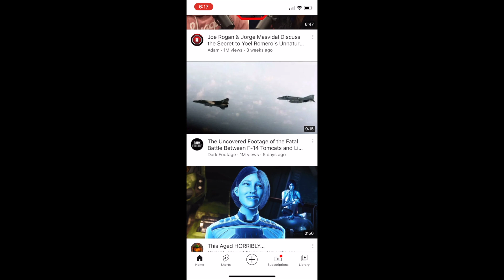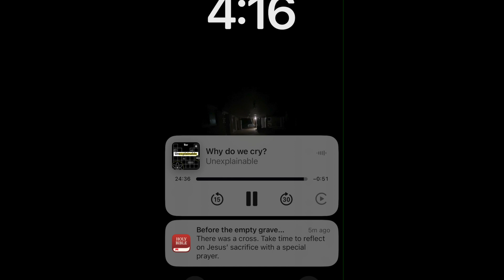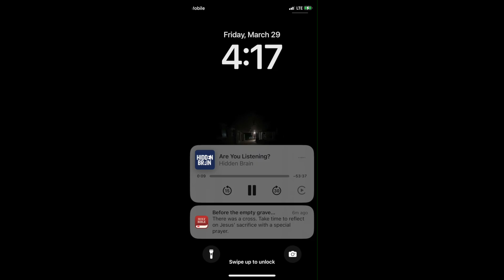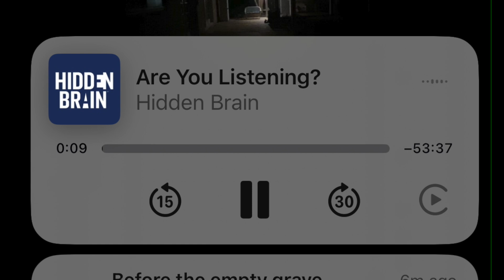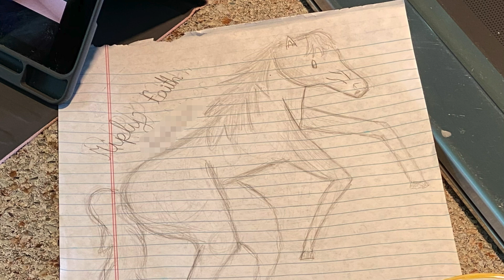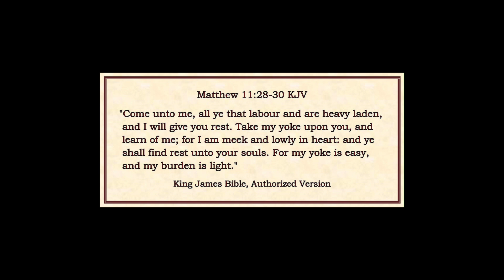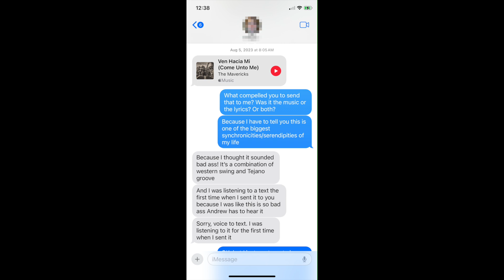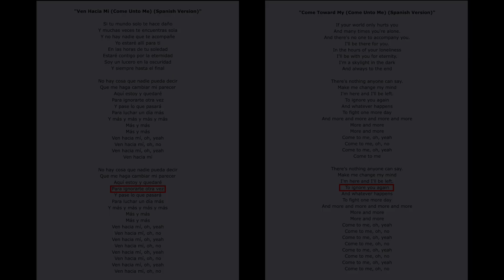Truth Be Told Pt.1 - The Truth About Synchronicity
In this episode we dive as deep as possible into the mind-bending concept of synchronicity. Is it just chaos and pure coincidence or are there beyond-cosmic tie-ins? Is it God? Is it predestination? Is it all of the above? We will find out on this episode.